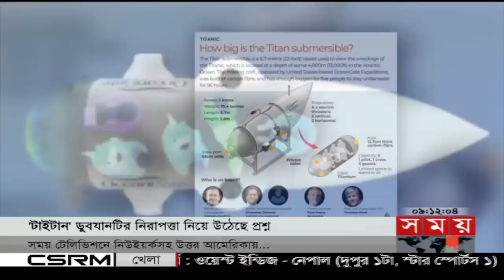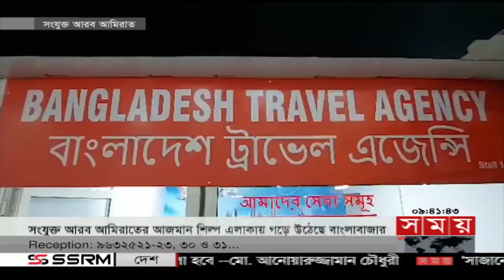আন্তর্জাতিক সময় | সকাল ৯টা | ২২ জুন ২০২৩ | Somoy TV International Bulletin 9am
শীর্ষ সংবাদ

* ভারতের সঙ্গে আলোচনা করেই দক্ষিণ-পূর্ব এশিয়ায় যেকোনো পদক্ষেপ নেবে যুক্তরাষ্ট্র। মোদির বিরুদ্ধে মানবাধিকার লঙ্ঘনের অভিযোগ এড়িয়ে গেলো মার্কিন    পররাষ্ট্র দফতর।

*  হোয়াইট হাউসে মার্কিন ফার্স্ট লেডির আমন্ত্রণে নৈশভোজে অংশ নিলেন নরেন্দ্র মোদি। নিউইয়র্কে যোগ আসনে নেতৃত্ব দিয়ে বিশ্বরেকর্ড ভারতীয় প্রধানমন্ত্রীর।

*  আটলান্টিকের তলদেশে নিখোঁজ ডুবোযান থেকে নতুন শব্দ শনাক্ত। আরও বাড়ানো হলো তল্লাশি অভিযানের পরিসর। ৫ আরোহীর জীবিত ফেরা নিয়ে বাড়ছে     শঙ্কা।

*  ফ্রান্সের প্যারিসে ভবনে ভয়াবহ বিস্ফোরণ। ক্ষতিগ্রস্ত আশপাশের কয়েকটি ভবন। আহত অন্তত ৩০। গ্যাস সিলিন্ডার থেকেই দুর্ঘটনা, ধারণা পুলিশের।

Somoy TV: t.ly/Se1z
Somoy TV Bulletin: t.ly/iqIq
Somoy Entertainment: t.ly/3dWC
Somoy Sports: t.ly/iASp
SOMOY TV ISLAMIC: t.ly/zU6a

Somoynews.tv: t.ly/Y7ab
খেলার সময়: t.ly/xJ5H
সময়ের গল্প: t.ly/EW3M
এ সময়ের বাণিজ্য : t.ly/m3ir

Groups:
Somoy TV (Official)✅: t.ly/ajiO
Somoy Entertainment✅: t.ly/8CLh
Somoy Business✅: t.ly/4xaJ